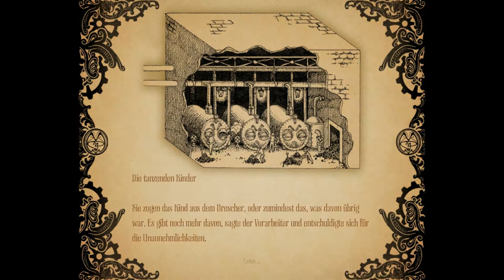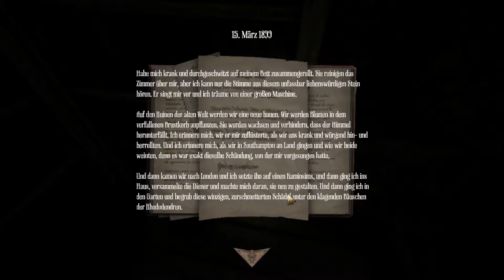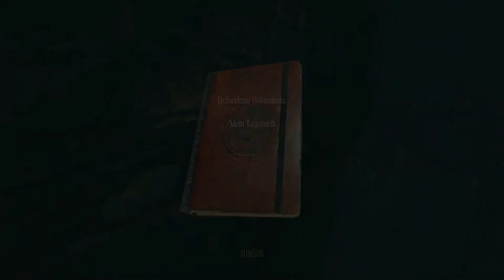Let's Play Amnesia A Machine For Pigs [Full HD][Deutsch] #04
Horror- Adventure von Frictional Games 2013

-LET'S PLAY AMNESIA A MACHINE FOR PIGS-
Kommentiertes Gameplay von NIBOLAL 2013